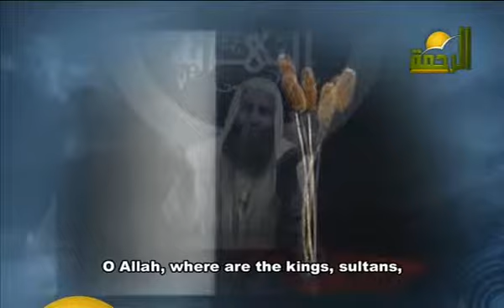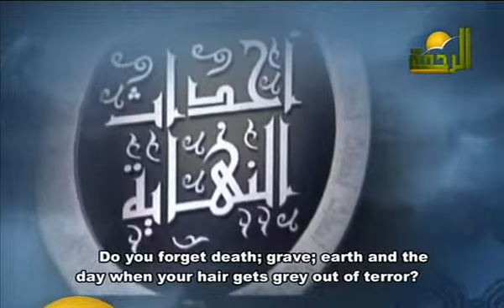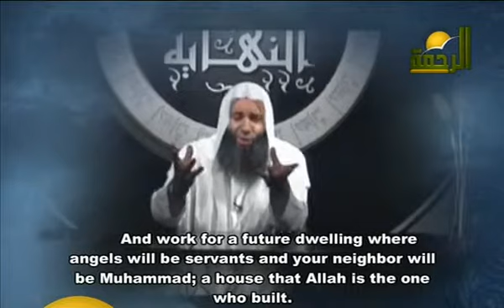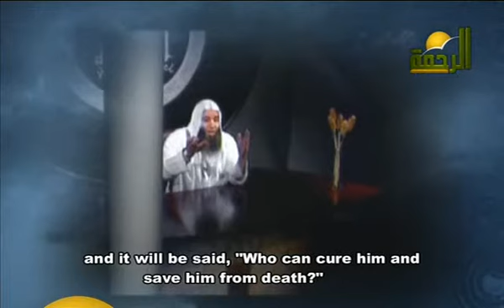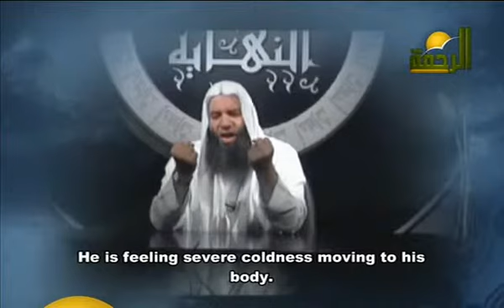Death continues (2/7) Episode 4 , Events of the end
skiehk/mohammed hassan

islam convert christianity yusuf allah jannat asia non imam iraq mosque islam muslim quran azan hajj dubai mecca Qur'an Qatar abu dhabi saudi
australian wafa sultan ex-christian jesus athiests islam apologetics radical quran muhmmad miracle Christinity Islam star Muslim strange new muslim convert mashallah msulim islam Islam Darkness Muslim Quran mohammed million africa convert revert Embrace journey Jesus Christ truth light Christianity Islam Islamic Muslim Muslims terrorists suicide bombers war iraq bush zaytuna hamza yusuf muhammad funny allah jannat asia non imam iraq mosque islam muslim quran azan hajj dubai mecca Qur'an Qatar abu dhabi saudi arabia uae islam allah habib ali american sad muslim convert zaytuna institute coptic kopt قبط شنودة بابا مسيحية مصر جهاد شهادة قاهرة كنيسة zakaria botros القمص زكريا بطرس islam france uk الشيخ ireland arab maroc canada spain lebanon egypt belgique allah peace jews isreal bbc cnn مسيحي مصري coptic christian egyptian egypt revert convert islam muslim ummah arab Coptic Christian revert to Islam - مسيحي مصري يعلن إسلامه god jesus died islam يسوع عيسى اسلام المسيح أقباط قبط مسيحيين مصر مسيحي

محمد حسان حسين يعقوب ابو اسحاق الحويني محمود المصري سالم أبو الفتوح قناة الناس فيديو سلفي سنه كليب اسلامي خالد الراشد محمد حسان الخليجيه أغنيه فيديو كليب هدف islam muslim
جهاد حماس الأقصى كتائب القسام القدس فلسطين العراق أفغانستان الله أكبر jihad gihad palestine israel الجهاد
Qur'an Quran Yaseen Yasin Amazing Recitation Young Boy Child Surah Islam Muslim Qiraat Beautiful Reciting Little Kid قناة الرحمه افتتاح سلفي محمد حسان حسين يعقوب قصيدة صوت صفير البلبلي للطفل مسلم سعيد islam muslim kid اسلام مسلم يهودي convert revert تحول نصراني سابق هندوسي ex-muslim christian نصارى قبطي قبط الله اسلم Qur'an Quran Yaseen Yasin Amazing Recitation Young Boy Child Surah Islam Muslim Qiraat Beautiful Reciting Little Kid islam allah quran mishary al el shia shiite sunni muslim sura surah qari kid prophet mohammed dua muhammed prayer child sex allah jannat asia non imam iraq mosque islam muslim quran azan hajj dubai mecca Qur'an Qatar abu dhabi saudi arabia uae Mehdi mahdi dajjal antichrist christ jesus ufo Messiah saucer ufos deccal anti-christ islam alien aliens nasa jinn Ayetel Kürsi islam müslüman dua yasin kuran quran k?ble namaz kabe cami teravi dini mp3 cep bedava oruç bayram ramazan

دروس وخطب
محمد حسان حسين يعقوب ابو اسحاق الحويني محمود المصري سالم أبو الفتوح قناة الناس فيديو سلفي سنه كليب اسلامي محمد حسان الخليجيه أغنيه فيديو كليب هدف

محمد حسان حسين يعقوب ابو اسحاق الحويني محمود المصري سالم أبو الفتوح قناة الناس فيديو سلفي سنه كليب اسلامي نبيل العوضي S

القرآن الكريم

القرآن الكريم قرءان مشاري العفاسي العجمي السديس الشريم mecca Bea المعيقلي mishary Qur'an quran surah Reciting Recitation